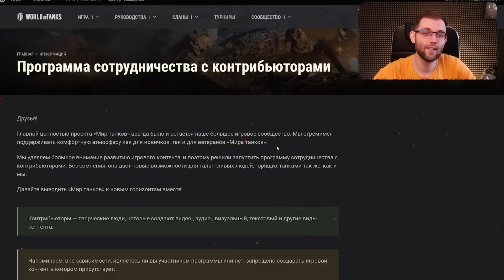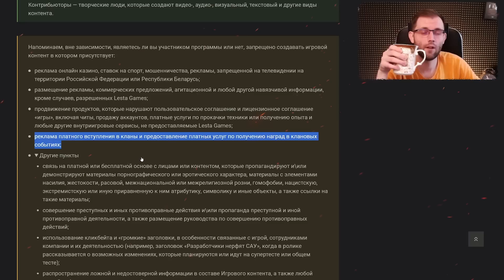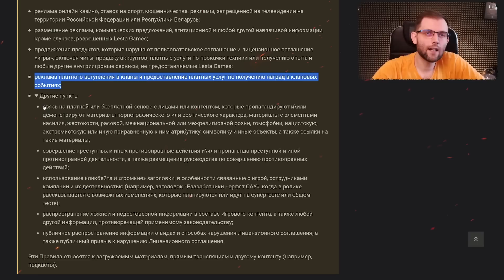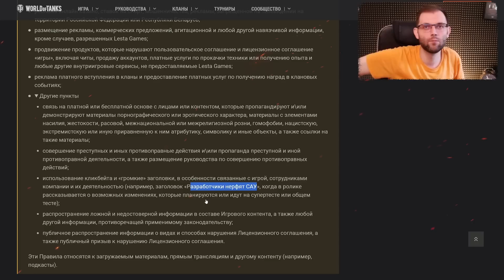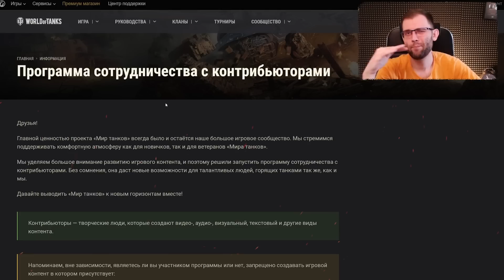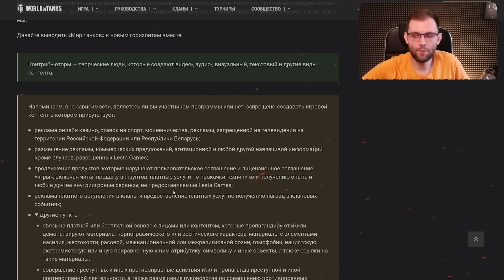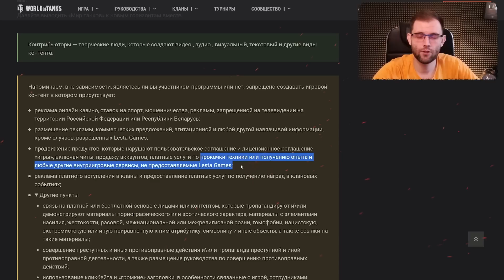НУ WoT И ВСЕ... ТАНКОВЫМ БЛОГЕРАМ КОНЕЦ....